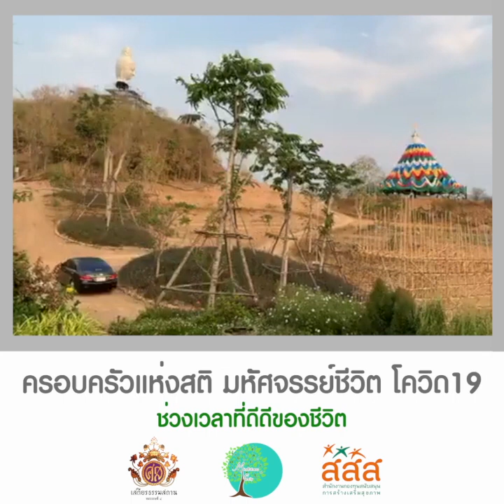ช่วงเวลาที่ดีดีของชีวิต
ครอบครัวแห่งสติ มหัศจรรย์ชีวิต โควิด19
ณ หุบเขาโพธิสัตว์
โดยท่านแม่ชีศันสนีย์ เสถียรสุต

เสถียรธรรมสถาน2 หุบเขาโพธิสัตว์ แก่งกระจาน จ.เพชรบุรี